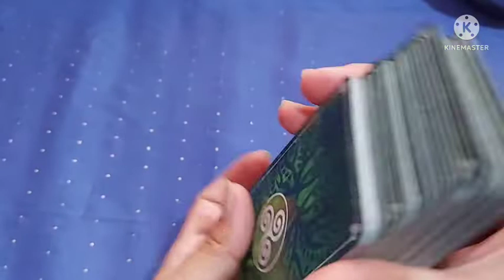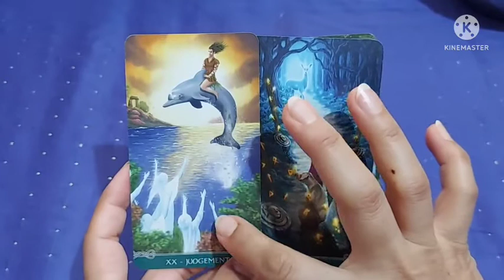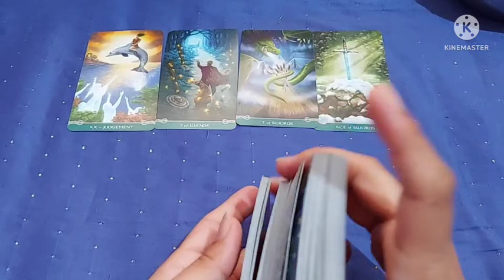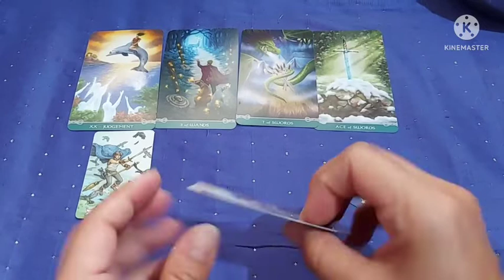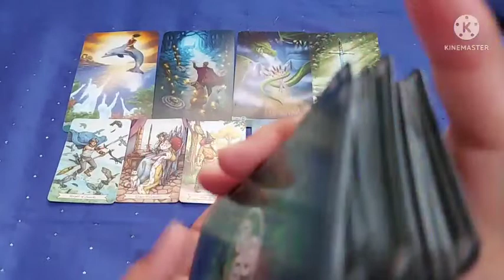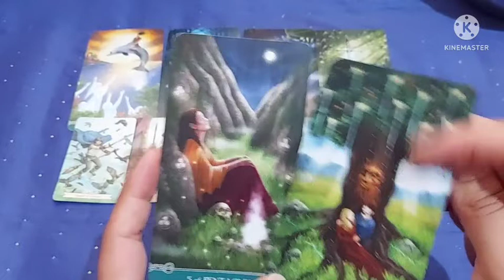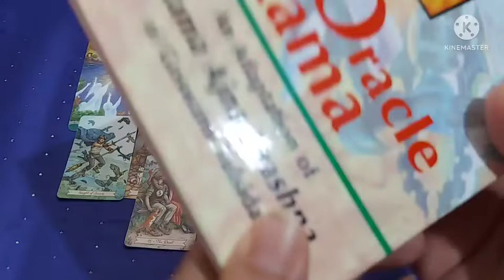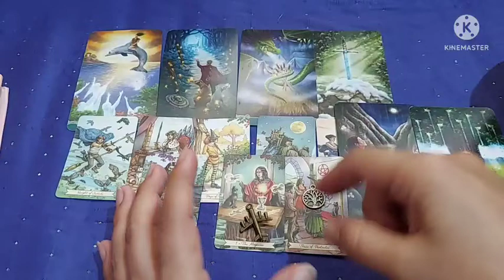20 to 26 June INDIA Worst is Over but Devil Still Trying, हालात सुधरेंगे पर डेविल कोशिश जारी रखेगा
you can also watch June predictions:
क्या लाएगा जून आपके लिये
All zodiac signs